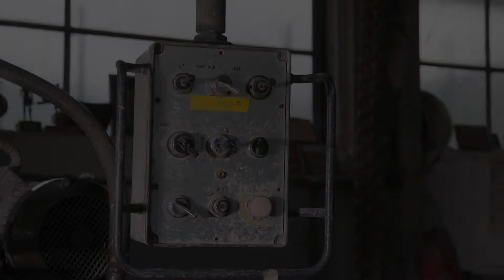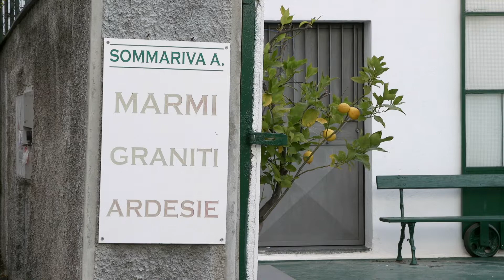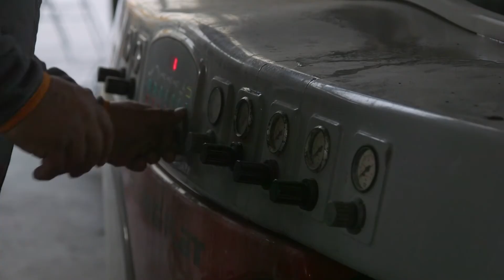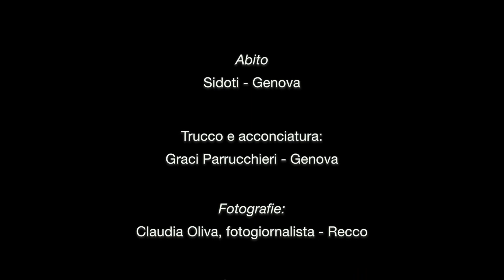UN GIORNO DA ARTIGIANO Sommariva marmi e graniti Andrea Spagnolo